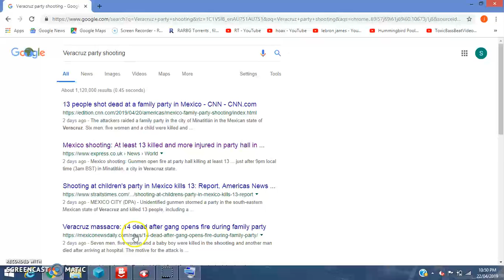Veracruz Party Shooting (Early Funerals) Hmmm